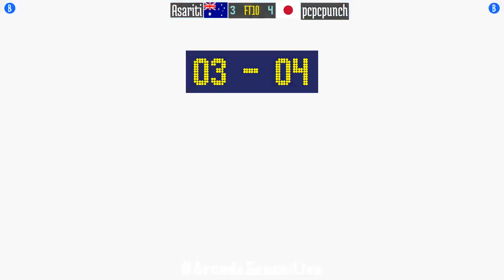FT10 @jojobanr1: Asariti (AU) vs pcpcpunch (JP) [JoJo HFTF jojoban Fightcade] Nov 17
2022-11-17: Asariti (AU) vs pcpcpunch (JP) [FT10 @ JoJo's Bizarre Adventure HFTF @ Fightcade]